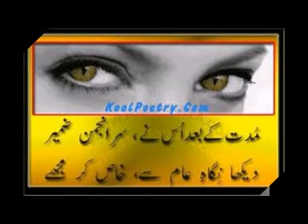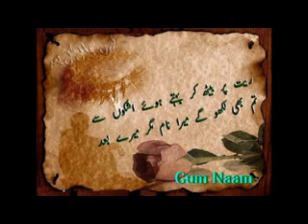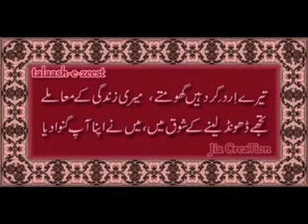es Jahan Nai Tumhari Ankhain